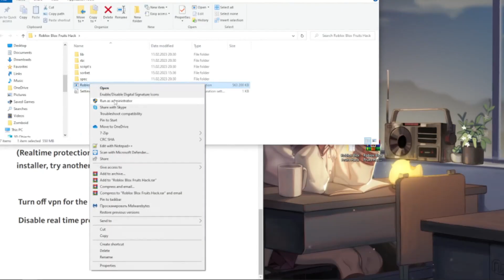[PASTEBIN] OP Blox Fruits Script : Autofarm, Bring Fruit, Auto Raids, PVP Hack, ESP PC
Password: shark